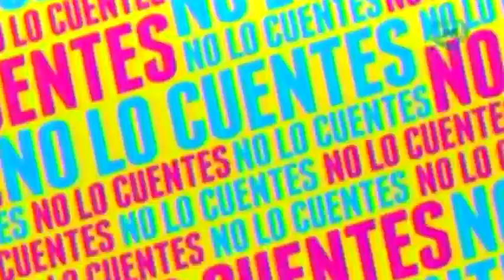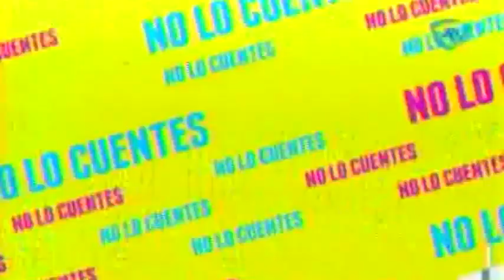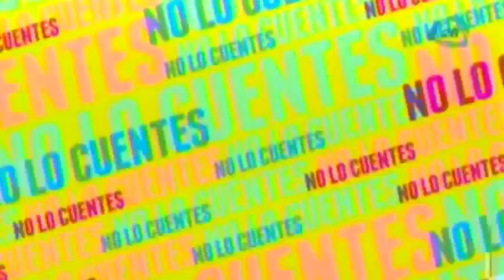Cecilia Suárez reveló haber padecido depresión postparto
Cecilia Suárez habla sobre cómo supero la depresión post parto

06 de mayo 2015